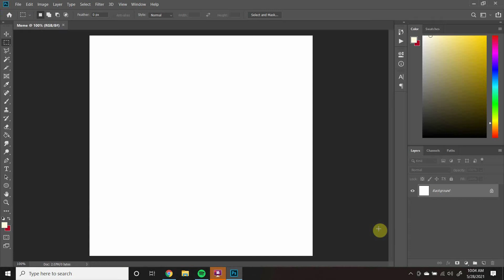Photoshop Week 2 Deep Dive - Step 1 Overview